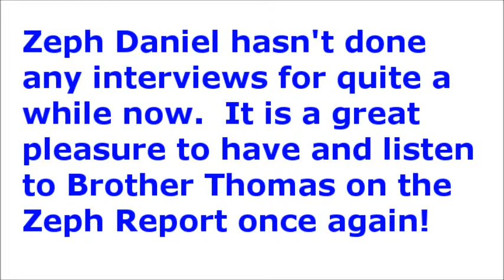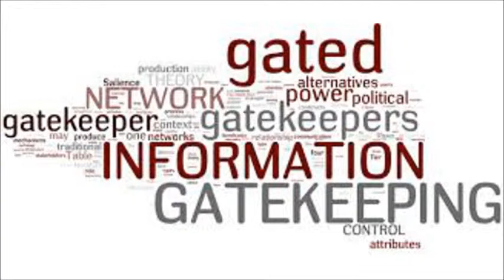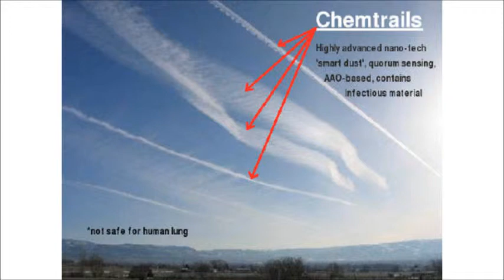Zeph Daniel Interviews Brother Thomas